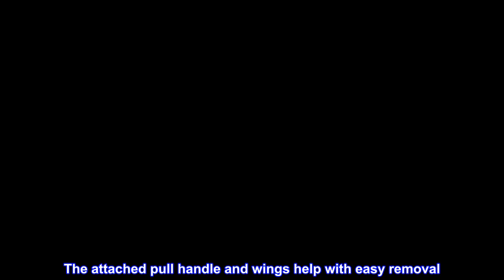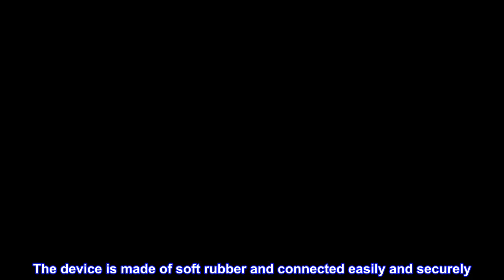Great product - Camco 39319 Flexible 3-in-1 Sewer Hose Seal with RhinoExtreme Hose and Handle- Flex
Great product -  Camco 39319 Flexible 3-in-1 Sewer Hose Seal with RhinoExtreme Hose and Handle- Flexible Fitting Make

The Rhino Sewer Hose Adapter Flexible Drain includes a pre-assembled Rhino Extreme hose with sewer fitting, a 3-in-1 seal adapter and a pull handle. The seal fits in a 3, 3 and 1/2 or 4 inch inlet. No tools or setup required.
Adjusts to any angle for better drainage
3-in-1 seal adapter works with damaged threads
Built-in swivel fitting with odor tight connection
Includes flexible Rhino Extreme and a pull handle
The Rhino Sewer Hose Adapter Flexible Drain is designed for hard-to-reach angles. The attached 3-in-1 flexible seal is easy to push in and works even with damaged threads for an odor tight connection. The attached pull handle and wings help with easy removal. The Rhino Sewer Hose Adapter Flexible Drain includes a pre-assembled Rhino Extreme hose with sewer fitting, a 3-in-1 seal adapter and a pull handle. The seal fits in a 3, 3 and 1/2 or 4 inch inlet.

Works Great
Every time I opened my black water or gray water to empty it, I was holding down the connection to the drain, because I was afraid it would pop up and spew ugly stuff all over me. I saw this and immediately ordered it. It works wonderfully! My worries are gone. The connection to the drain is securely in place. The device is made of soft rubber and connected easily and securely. I have not tried to disconnect it yet, because I am on this site long term.